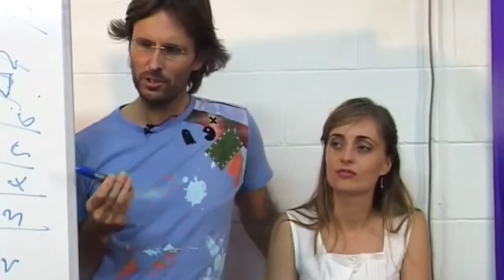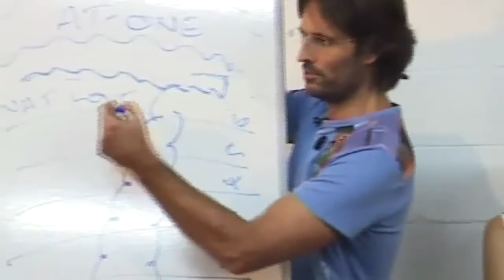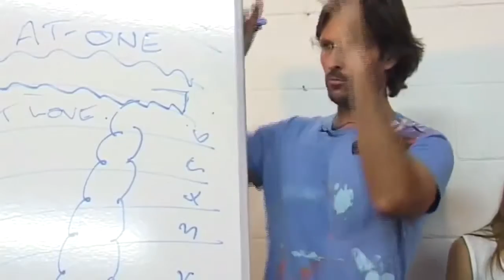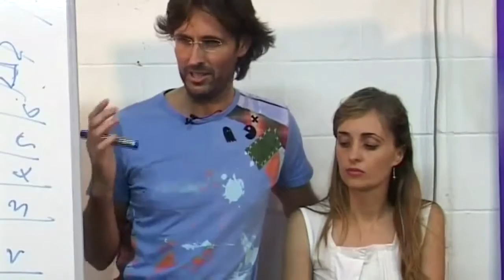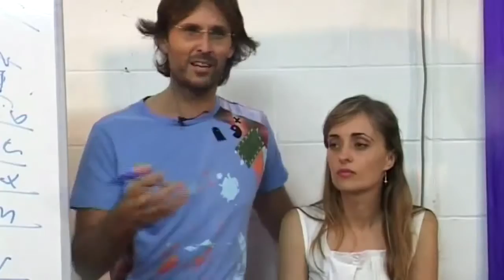Jesus on Celibacy and Chastity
Jesus discusses celibacy and chastity.

dtstart:003835:
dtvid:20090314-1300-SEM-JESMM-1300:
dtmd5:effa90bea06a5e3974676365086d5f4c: